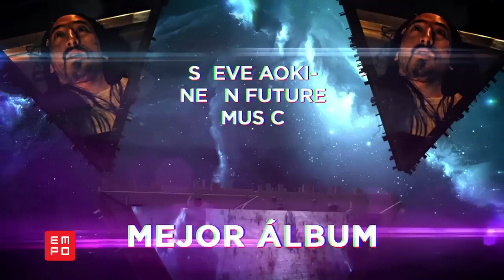EMPO 376 Parte 1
EMPO trae para ti el especial del evento más grande en Latinoamérica, EMPO Awards 2015 con lo mejor de la música electrónica, disfruta de este aniversario con nosotros y ve lo que sucedió en este magno evento, comenzamos...